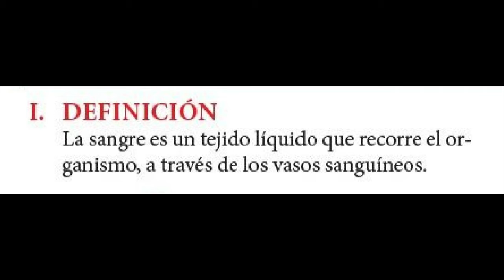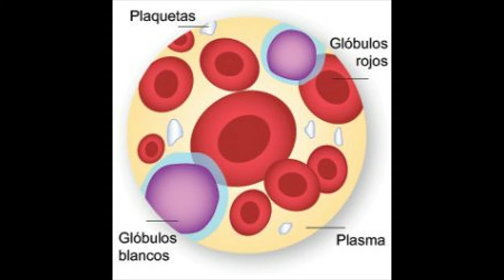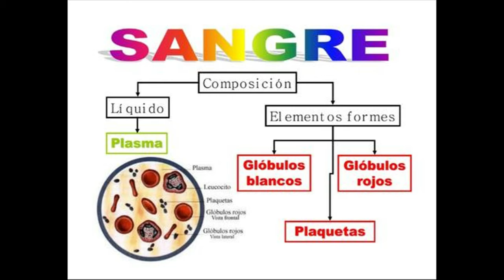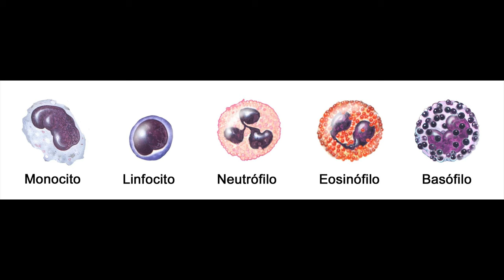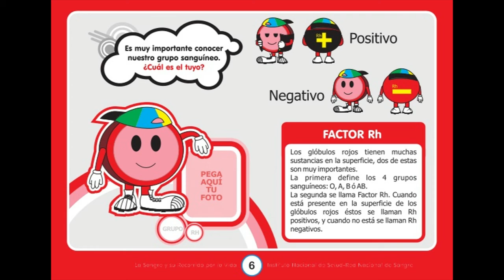Sesión 31. La Sangre, conocela con una miradita.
Seguro lo vieron en primaria. a ver si se acuerdan chicos de "secu".